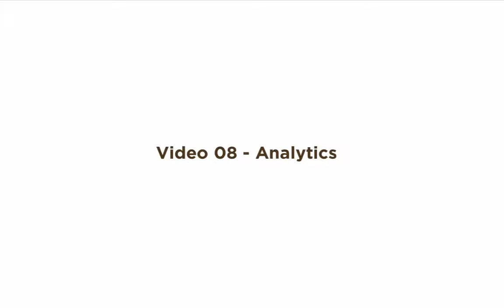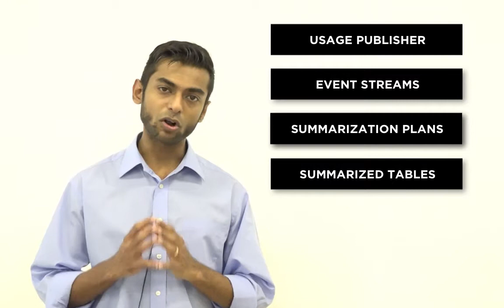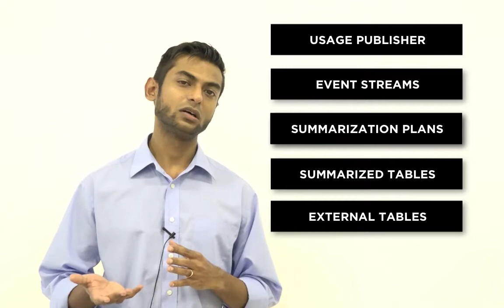Analytics - WSO2 API Manager Training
The analytics component of the WSO2 API Manager.